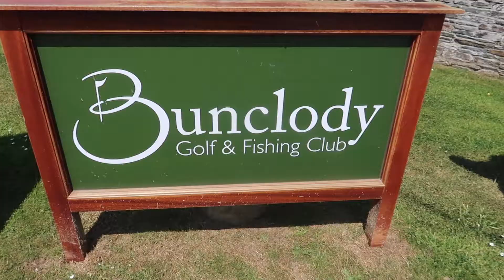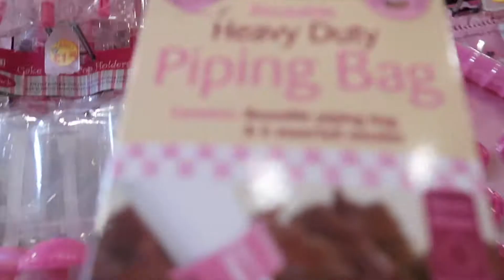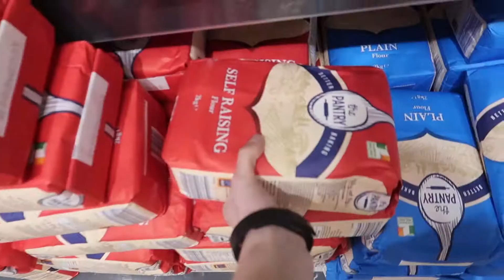MY OWN MOTHER DIDN'T MISS ME! VICTORIA SPONGE, GETTING BEES & PLANTING A VEGETABLE PATCH! HOME VLOG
It's super nice being home enjoying this beautiful weather! Loved nattering and walking with mam, spending time with my pup (I missed her so so much!) and baking my first ever Victoria Sponge Cake! I'm pleasantly surprised with myself lol.

Sinéad

X